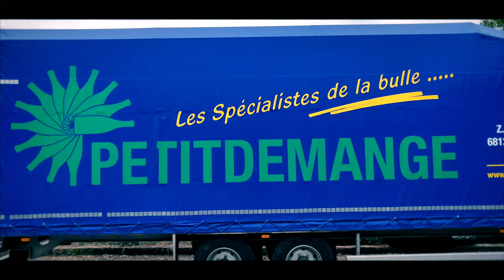Domaine STEINER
Mise en bouteille du nouveau crémant au domaine Steiner.

bonne lecture à consommer sans modération comme le crémant.